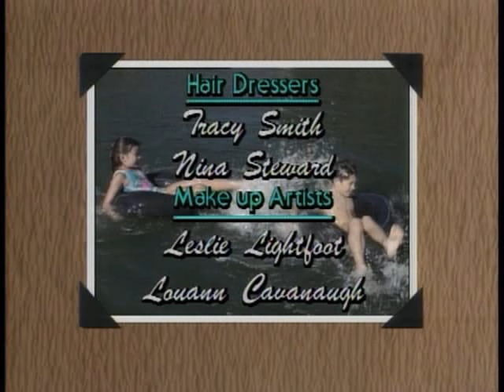Kidsongs: A Day at Camp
A Day at Camp, filled with the best camp songs for kids, including camp fire songs like On Top of Spaghetti, Hokey Pokey, Baa Baa Black Sheep, and When the Saints Go Marching In; from Kidsongs - the best videos for kids! Kidsongs stars real kids and real animals!

Join the Kidsongs kids on this sing along camping adventure in this full length Kidsongs video adventure filled with fun and games and of course lots of animals, animals songs, baby songs and kids sing along songs too!

Featuring these music videos for kids with these great children's songs:

The Caissons Go Rolling Along
Fishin' Blues
On Top of Spaghetti
Ninety-Nine Bottles of Pop
Pop! Goes the Weasel
Found a Peanut
The Ants go Marching
Boom Boom, Ain't it Great to be Crazy?
The Animal Fair
The Old Gray Mare
I Had a Little Rooster
Whistle While you Work
The Hokey Pokey

for more fun videos for kids!
The award winning Kidsongs series stars real kids and real animals and has been seen on PBS Kids and The Disney Channel.